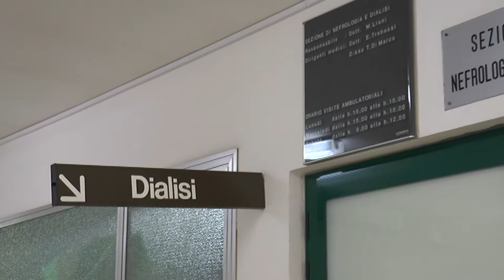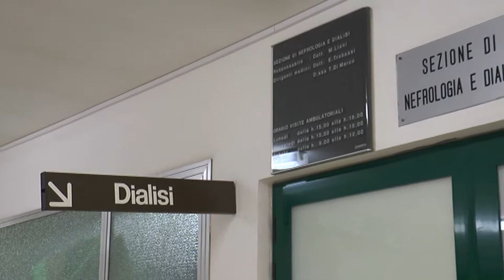Penne. Critica la situazione dei dializzati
Ancora criticità all'ospedale di Penne, nella struttura dedicata alle persone con insufficienze renali, costretti ad effettuare la dialisi. Andiamo a vedere qual è la situazione